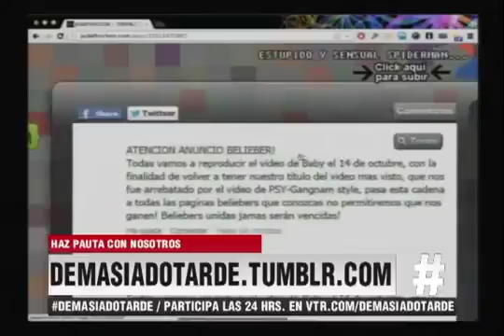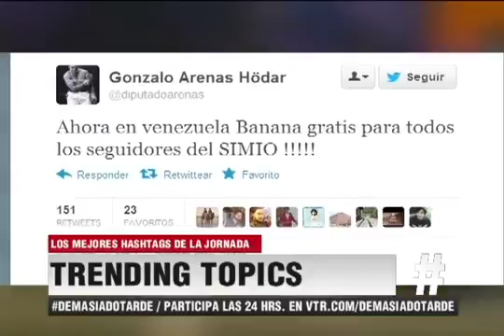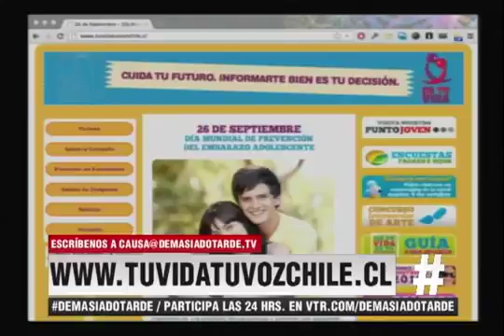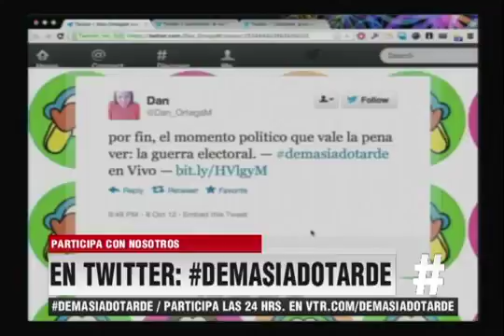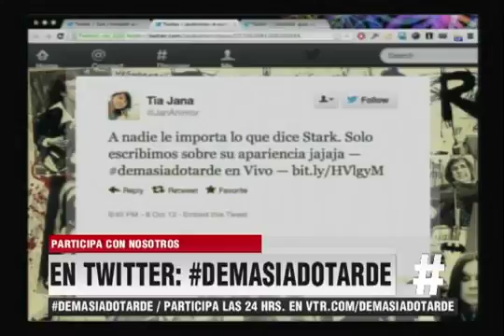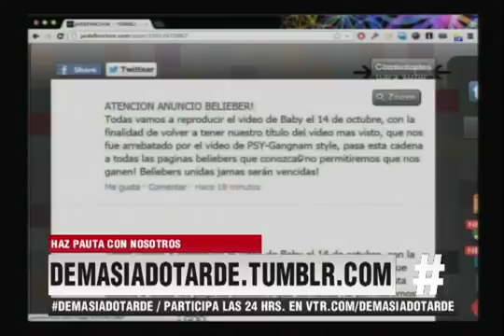Demasiado Tarde 2017: Capitulo 94: Guillermo Holzmann habla de Venezuela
Según el experto, la inestabilidad que se arrastró desde 2017 podría incluso escalar a un conflicto internacional.